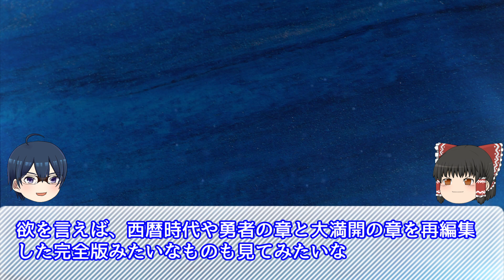【大満開の章】鍬＝○○〇！テーマを最後まで貫いた感動の最終回について解説！【結城友奈は勇者である 感想・考察】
投稿遅くなりました、最終話の感想です！

0:00 前語り
0:15 世界の現状について
0:58 芽吹と亜耶
1:15 安芸先生
1:59 勇者部
3:20 作品のテーマについて
5:40 あと語り

ゆゆゆの考察動画を投稿しているサンチョさんのチャンネルもおすすめです！

動画中の画像の権利は権利者に帰属します。
引用に基づく使用をしております。